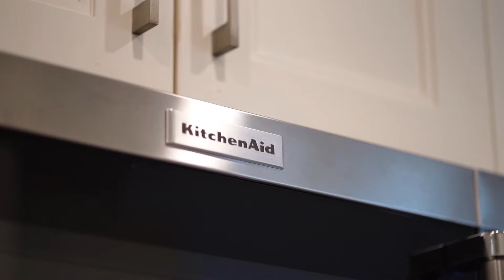【Kitsilano】3253 W 3RD AVE VANCOUVER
Asking: $2,568,000
Contact Frank Peng 彭司令

This meticulously designed front duplex in Kitsilano, crafted by Farpoint Architectural, showcases refined features, including engineered Italian hardwood flooring and a gas fireplace with limestone surround. The thoughtfully planned open kitchen boasts Caesarstone counters and high-end stainless steel appliances by Fisher Paykel, complemented by a Samsung washer/dryer. Upstairs, discover two well-appointed bdrms, while the spacious recreation room below offers versatility as an additional bedroom, complete with a full bathroom. Access the private patio through double French doors, equipped with a gas hook for added convenience. Benefit from swift accessibility to beach parks, the W 4th shopping street, UBC, Downtown, and an array of amenities.